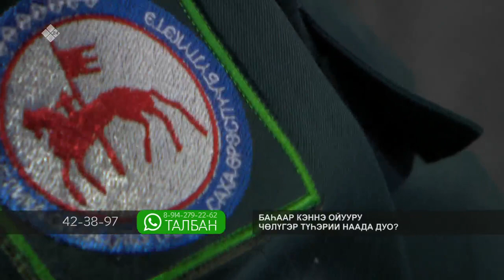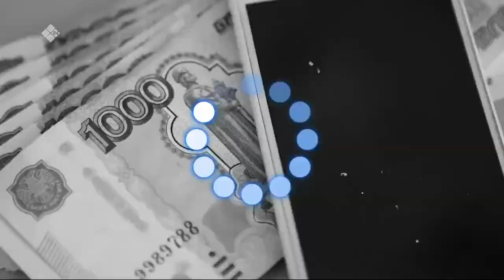«Талбан» биэриигэ: баһаар кэннэ ойууру чөлүгэр түһэрии наада дуо? (05.10.22)